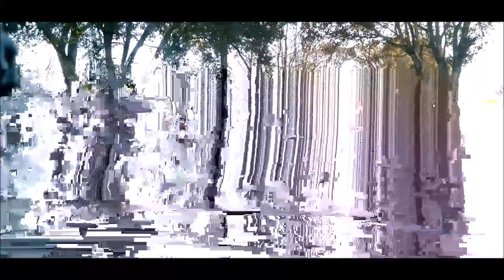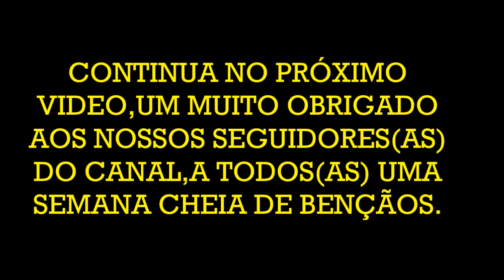2ªPARTE A PROCURA DO MEMORIAL DO PADRE ARCANJO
CHEGAMOS NO MEMORIAL AO PADRE ARCANJO NO LAJEADO TARUMÃ EM SANTA ROSA.